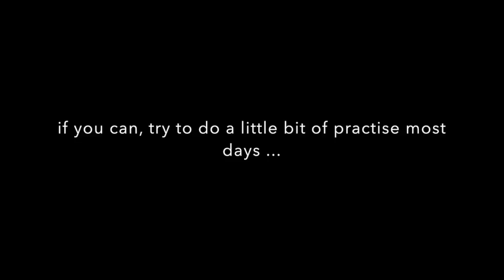Bare Necessities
Learning "Bare Necessities" - for Arjan